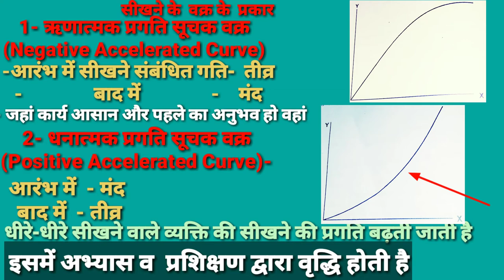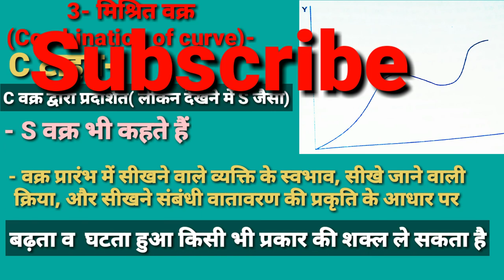अधिगम/सीखने का वक्र/प्रकार/Learning Curve/Learning Curve in Physical Education/in Psychology/TGTPGT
दोस्तों इस वीडियो मेंअधिगम/सीखने का वक्र/प्रकार/Learning Curve/Learning Curve in Physical Education/in Psychology/TGTPGT के बारे में इंपॉर्टेंट टॉपिक बताया गया है जो आप के एग्जाम के लिए वेरी इंपोर्टेंट है|